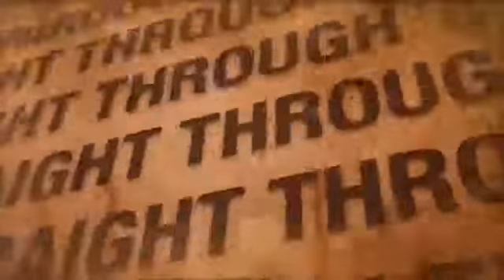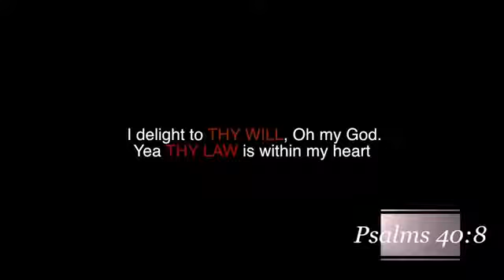The Messengers Matthew 6 Do I Pray to God or Jesus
Stick with us to get the LATEST NEWS relating to the Black Revolution and Videos about African and Black culture, history and morre!

Like Our Channel? SUPPORT US! :)

Custom-Designed T-Shirts, Apparel and Accessories for the RBG True Rebel and we sell so much more!!!